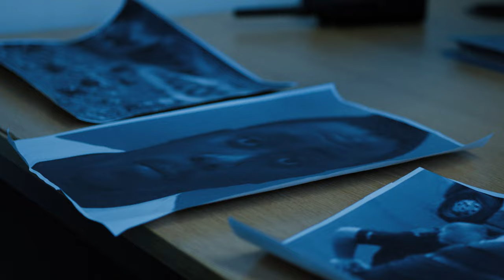Scrapz x KB - Chess Not Checkers (Music Video) | Mixtape Madness